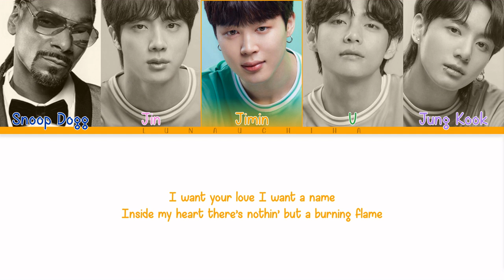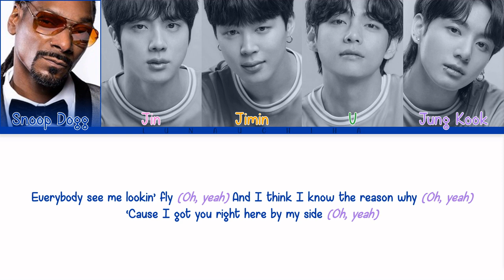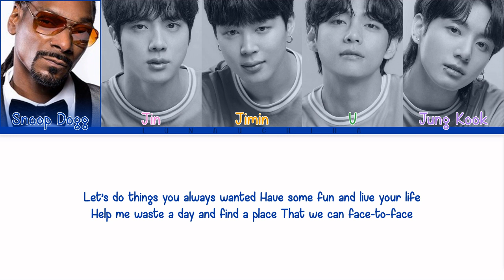benny blanco, BTS (방탄소년단) & Snoop Dogg - Bad Decisions (Color Coded Lyrics)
All rights administered by UMG (Benny Blanco Solo Album PS)

→ Artist: benny blanco, BTS (방탄소년단) & Snoop Dogg
→ Song: Bad Decisions
→ Album: bad decisions
→ Release Date: August 5, 2022